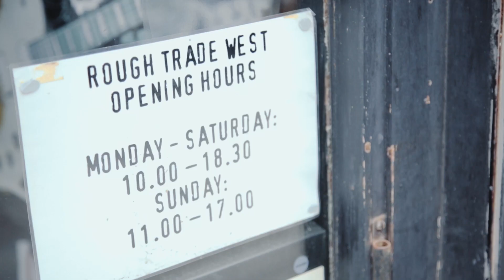Miriam Bryant Visits Rough Trade in London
My single Black Car is out now!